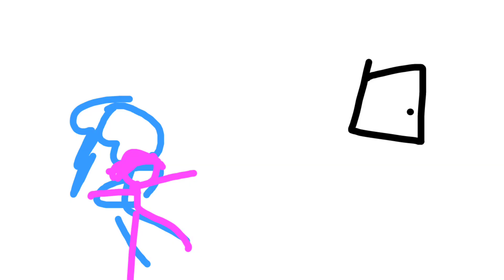IdentityV คิมูจิ ซึยะ x แฟนเจ้าของข่อง 💪